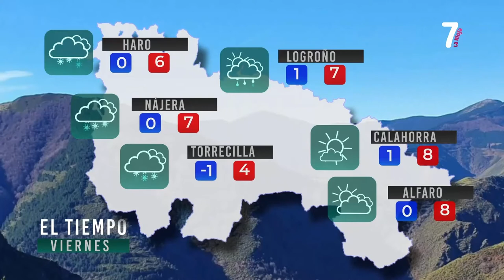Meteosojuela en 7 LaRioja TV. 7Magazine. 31/12/2020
1ªTemporada en 7 LaRioja TV
7Magazine con Silvia Lorente